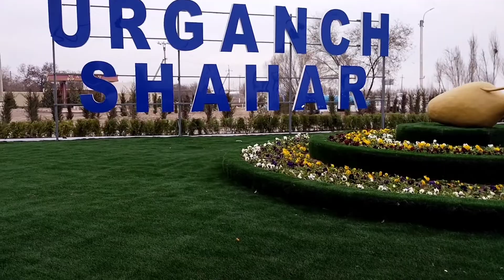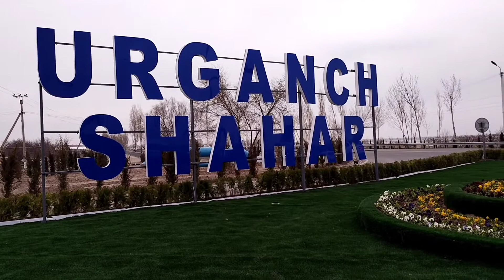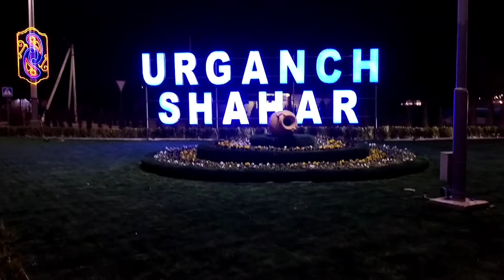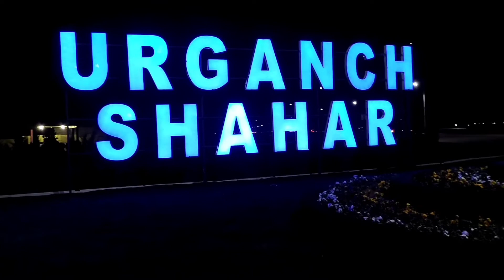SHOSHOLINCH. JAHONGIR OTAJANOV... YURTI.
Amudaryo tomondan shaharga kiraverishni shoshilinch judayam chiroyli ko‘rinishga olib kelishdi.
Xizmat qilganlarning qo‘ll'ri dard ko‘rmasin.
Kecha va kunduzgi ko‘rinishi.
Video yoqsa layk bosish esdan chiqmasin!
Kanalimizga obuna bo‘lganlar xonadonida hamisha to‘y bo‘lsin!
@XAMZA MUROD
To‘y va bazmlarda professional darajada Suhadonlik, Dj, Studio xizmatlari uchun telefon:
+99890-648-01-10